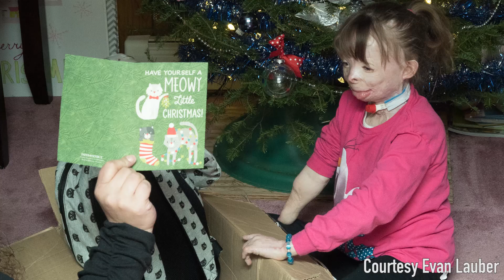Safyre's Gift: making dreams come true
Safyre Terry listens to her Aunt as she reads Katy Perry's Christmas card to Safyre for the first time.  Safyre opens Katys gifts, plays keyboard with Angel Cascio teaching her more about the  song Roar, stands by Katy's card which is now located on top of Safyre's  Christmas tree and thanks Katy for the card. This video shows photos of Christmas gifts from Beyonce, Katy Perry, President Obama, and Michelle Obama.